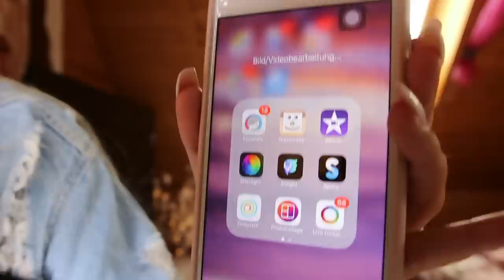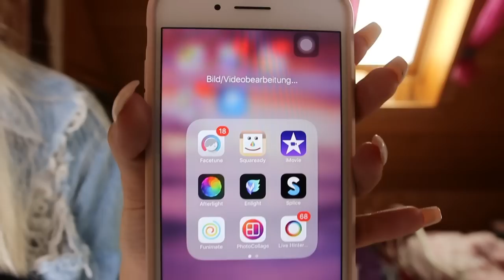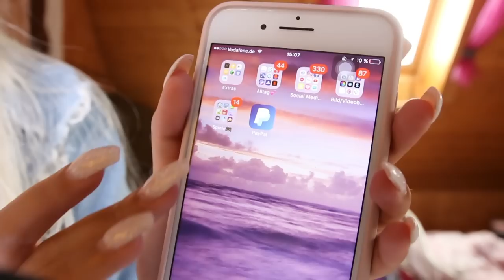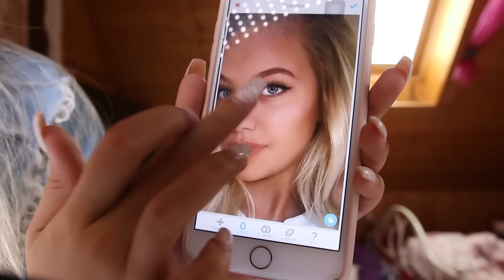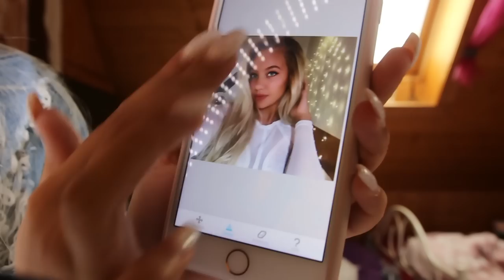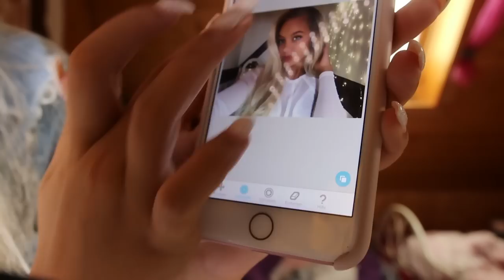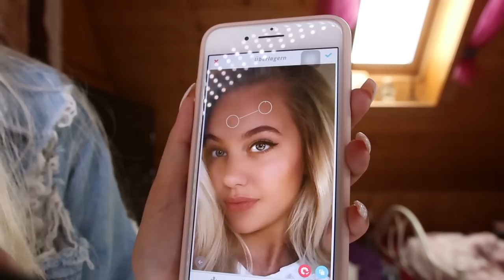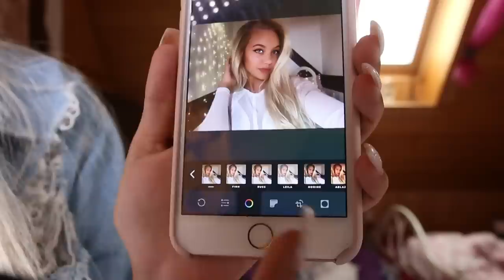Das perfekte SELFIE ! // Ausführliche Erklärung 🤳🏼